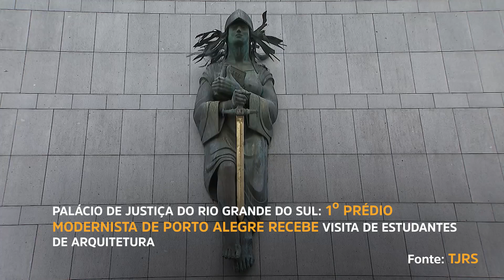Justiça Agora – Posse novo corregedor-nacional de Justiça / Visita guiada no TJRS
Toma posse hoje (3) o novo corregedor-nacional de Justiça, ministro Mauro Campbell Marques. O manauara, de 60 anos, é ministro do STJ, integrante da Segunda Turma desde 2008.

Uma turma de Arquitetura da Universidade Federal do Rio Grande do Sul foi conhecer a construção e a história do Palácio da Justiça do estado. O prédio é considerado o primeiro com estilo modernista de Porto Alegre. A visita guiada pode ser agendada pelo site do TJRS.